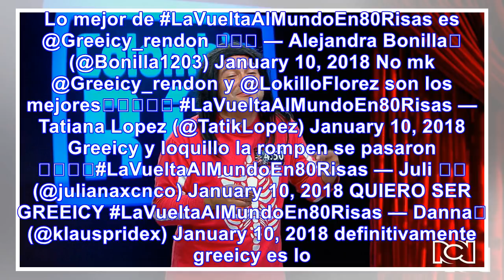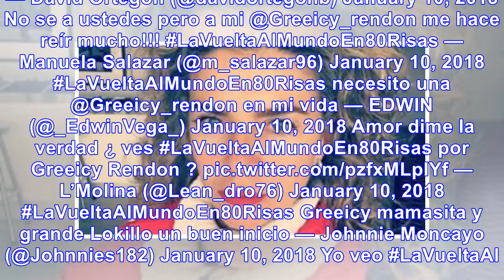¿cómo le fue a 'la vuelta al mundo en 80 risas'? esto dicen en redes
Aunque en Twitte varios reconocen la belleza y encanto de las demás presentadoras -Laura Tobón, Meli...